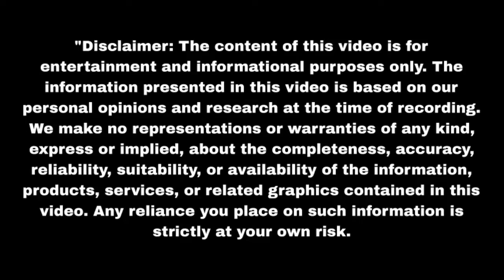नमन ने सुनैना के साथ कि ऐसी घटिया हरकत Aaina | Upcoming twist | Update